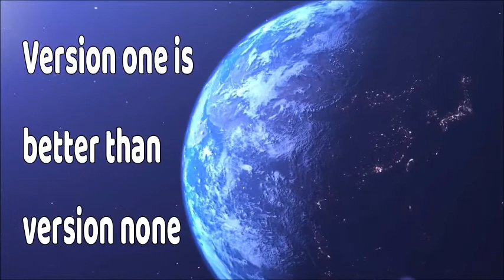Version One Is Better Than Version None || KR Goswami || Psychologist, Author and Trainer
Version One Is Better Than Version None
When I was in Indian Air Force and flying in chopper, the pilot most of the time made sortie planned so based on assumptions. Taking off at helipad, landing at destined place and also gave rooms for emergency landing in case something went wrong. He covered all the check points before taking off but he knew that all identical decisions would be made on the way.

He never tried to forecast for entire root rather than picking up the current weather report available at the time of take off as it was needed to adjust in real time situations and never stuck. The sit, try and work out every possibilities were always available but the flight plan that he took on take off, was always the version one. The plan that he ended up executing by the time we landed at our destination, was probably Version four or five.
Another example of version one for me while making videos for uploading to YouTube was biggest challenge when I made through first clip. But I continued for my plans to serve and give to the target audience via the narrating a couple of great stories that happened to me. And ultimately my 21st video was much more attractive than my first video.
In any journey whether it is stage presentation, podcast episode, cycling race or writing book, version one of them was no where the robustness of the version nine. It was always my first time in every prevailing situation that met the tire with tough road, but as long as a Suck Less next time, then the newer version was always better than previous & I could keep on moving till I achieved momentum. If you fall out of momentum, then you are dead in the water.
So often we can be paralyzed by fear. Becoming stuck at the weight of a decision and not wanting to “make a bad decision”.
This type of slowing down of our thought processes is really counter productive and it should not be allowed to be your default mind set to setting in your business brain. The secret to enabling yourself to make decisions and keep moving, is as easy as reciting my favourite saying,